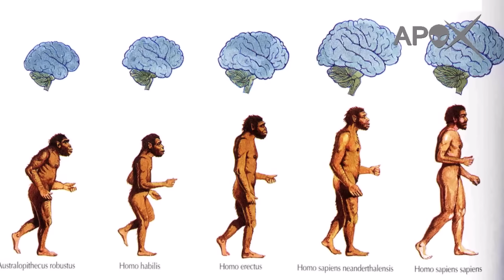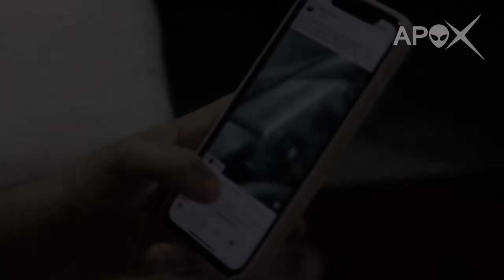Таны урьд өмнө хэзээ ч харж байгаагүй нууцлаг, сонин бичлэгүүд